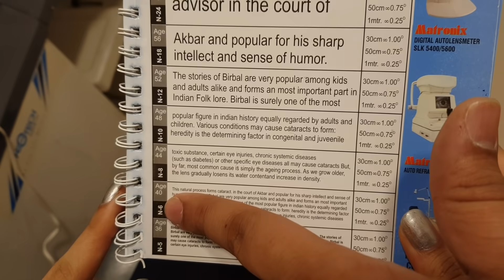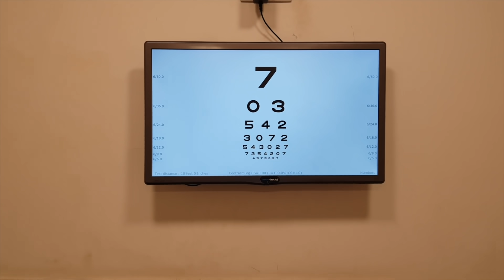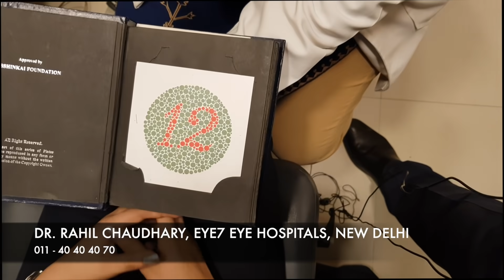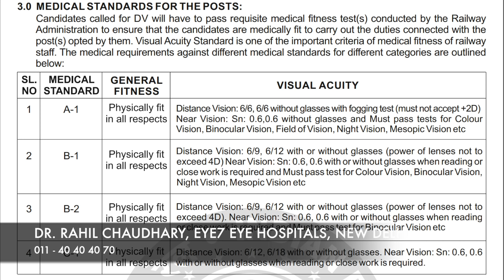Medical Test for Govt Jobs | Vision Eye Test | ALP, Railway, Army, Navy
In this video, Dr Rahil Chaudhary explains about various vision or eye tests done as a stage when somebody is applying for government jobs in India. The video covers tests like visual acuity, testing for near and distance vision, fogging, retina examination or fundoscopy, binocular vision test, mesopic testing, night vision testing, color vision testing, field of vision testing etc. this will be helpful for candidates appearing for medical fitness test for government jobs in india like alp, loco pilot, navy, police, army etc.

 ⚠️MEDICAL ADVICE DISCLAIMER: The information on various eye problems and treatments available at this channel is intended for general guidance only, not advice or guarantee of outcome, and must never be considered a substitute for the advice provided by a doctor or other qualified healthcare professional upon your eye examination.
Although Eye7 takes all the reasonable care to ensure that the content shared here is accurate and up-to-date, all information contained on it is provided 'as is'.
Eye7 may at any time and at its sole discretion change or replace the information available on this channel.
We shall not be liable for any direct, incidental, consequential, indirect, or punitive damages arising out of access to or use of any content available on this channel, including viruses, regardless of the accuracy or completeness of any such content.